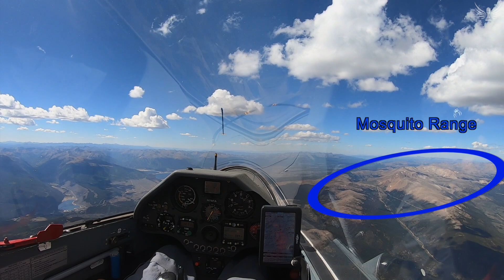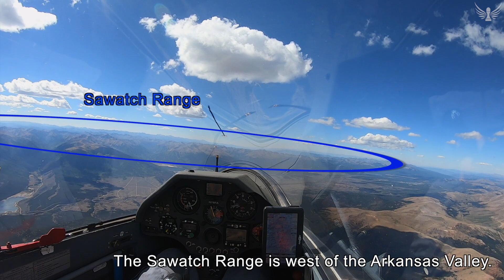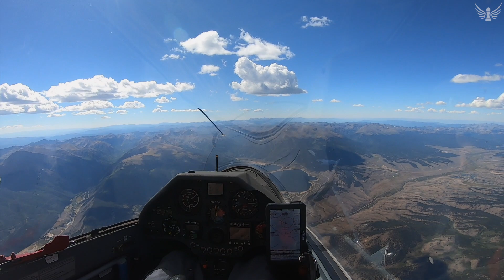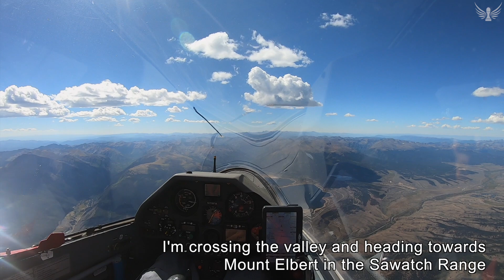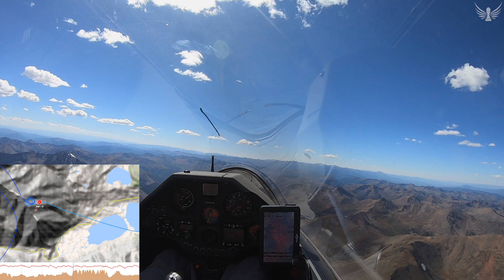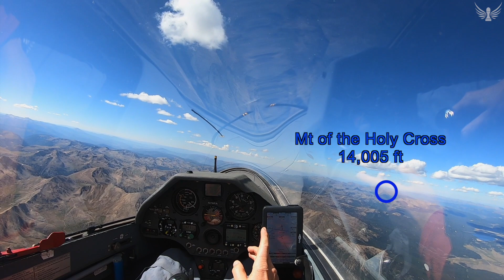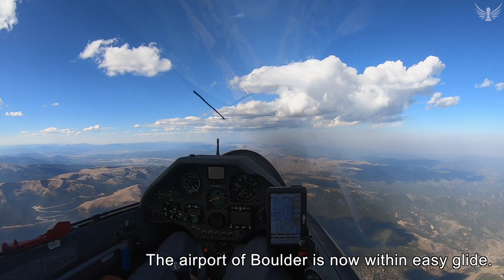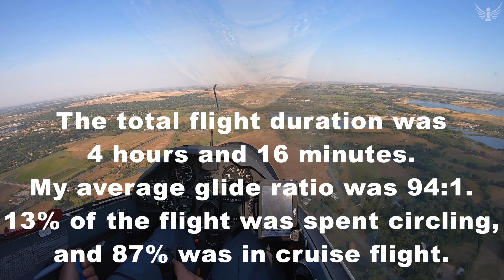The Sawatch Range - Glider Flies Above Twelve of the Highest Peaks of the Contiguous United States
A glider pilot flies over a Dozen 14ers in Colorado's Sawatch Range in an ongoing bid to tackle the "14er Challenge", an effort to join a handful of aviators who have flown an airplane without engine over all the 53 highest mountains in Colorado.

The flight took place on September 4, 2020 in ideal mountain soaring conditions from Boulder Municipal Airport (KBDU).  The glider is a Ventus 2cxT high-performance sailplane from Schempp-Hirth with a wingspan of 18 meters. It was loaded with about 100 liters of water ballast to improve its high speed performance.

Accomplishing the 14er challenge safely takes exceptional soaring conditions - strong thermals, the presence of cumulus clouds, high cloud bases, light to modest winds, and no risk of thunderstorms across wide parts of Colorado and multiple mountain ranges.  Conditions like this are rare and accomplishing the entire 14er challenge tends to be a multi-year effort spanning multiple soaring seasons. Only a handful of pilots have accomplished the feat to date.

A list of all the 14ers in Colorado and a link to my flight traces for the 14ers that I have already "bagged" can be found